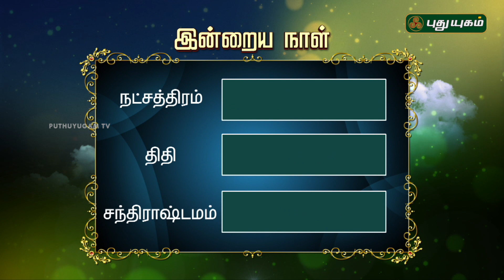ராசி பலன்கள் | 07/09/2017 | Puthuyugam TV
Check out Raasi Prediction for 07/09/2017